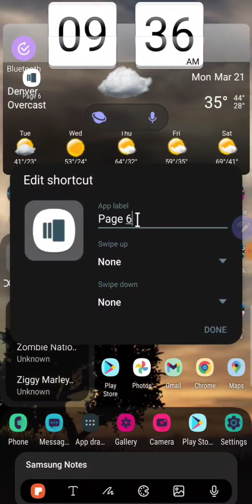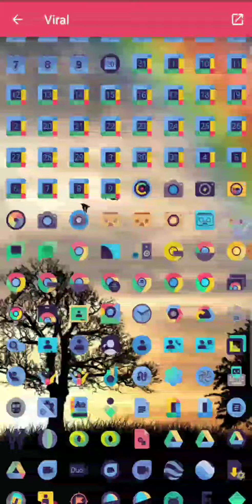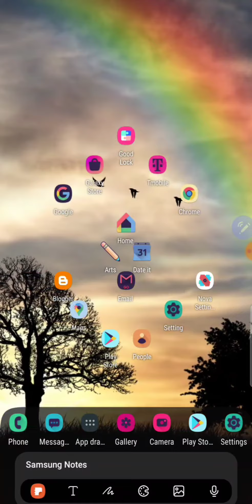s22 Ultra ,with Nova Prime 7 u.i